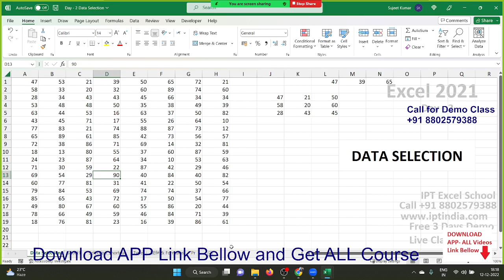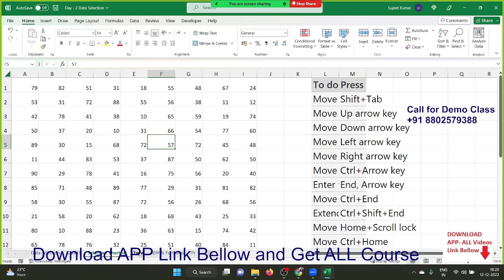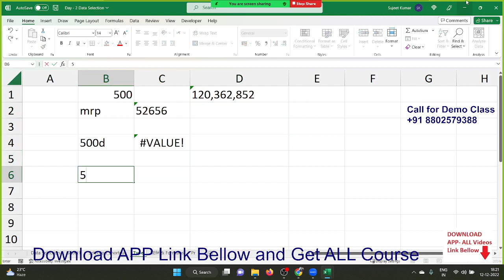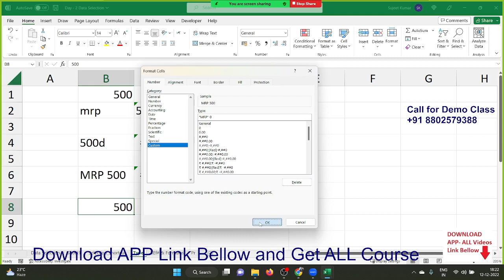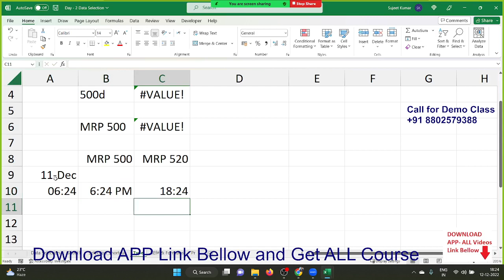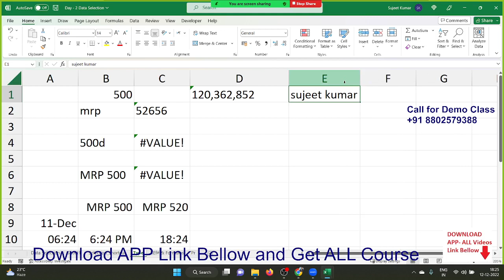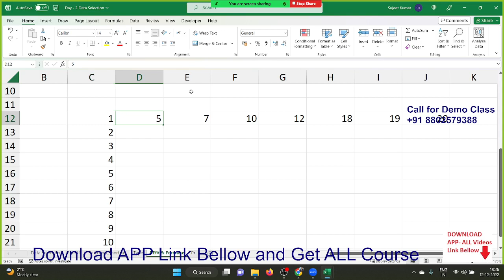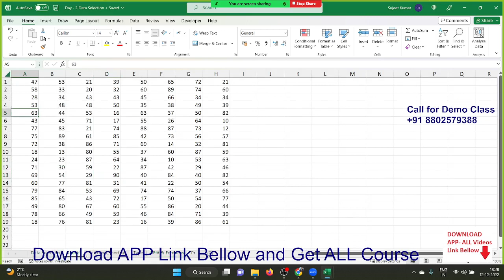Advanced Excel Training in Hindi